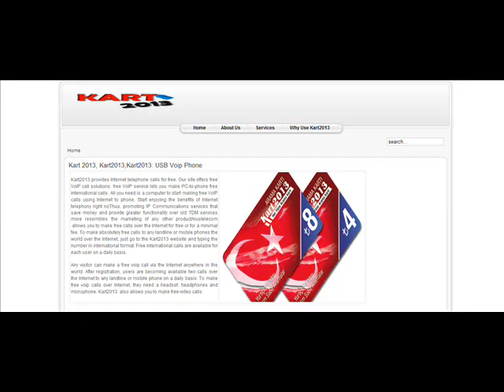Kart 2013, Kart2013,Kart2013: USB Voip Phone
Kart2013 provides Internet telephone calls for free. Our site offers free VoIP call solutions: free VoIP service lets you make PC-to-phone free international calls. All you need is a computer to start making free VoIP calls using Internet to phone. Start enjoying the benefits of Internet telephony right noThus, promoting IP Communications services that save money and provide greater functionality over old TDM services more resembles the marketing of any other productArustelecom  allows you to make free calls over the Internet for free or for a minimal fee. To make absolutely free calls to any landline or mobile phones the world over the Internet, just go to the Kart2013 website and typing the number in international format. Free international calls are available for each user on a daily basis.

Any visitor can make a free voip call via the Internet anywhere in the world. After registration, users are becoming available two calls over the Internet to any landline or mobile phone on a daily basis. To make free voip calls over Internet, they need a headset: headphones and microphone. Kart2013  also allows you to make free video calls.